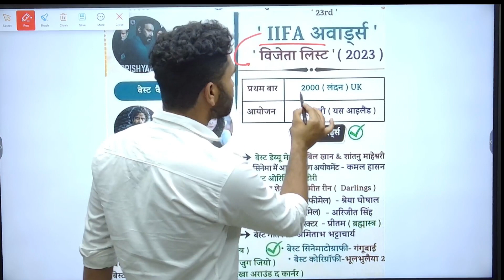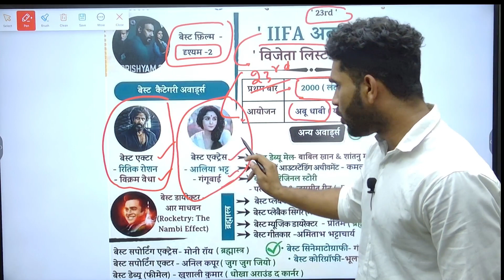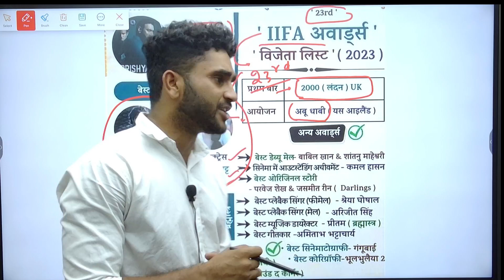IIFA awards 2023 Kon bna vijeta 😱🤔🤔